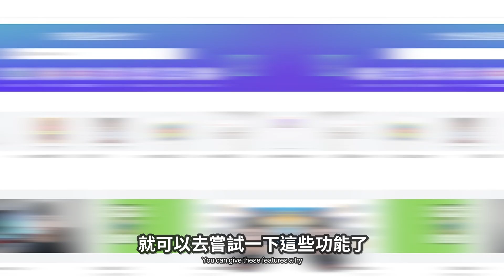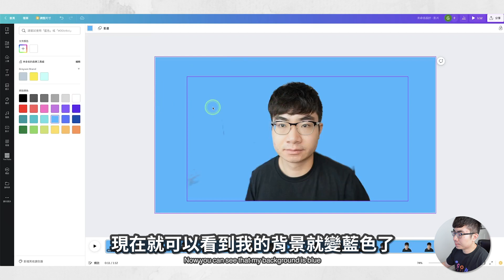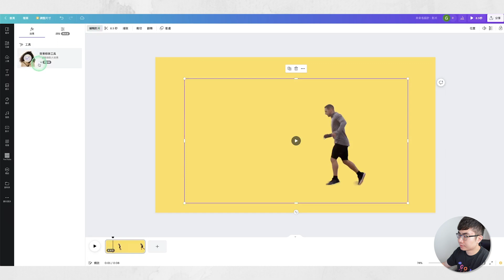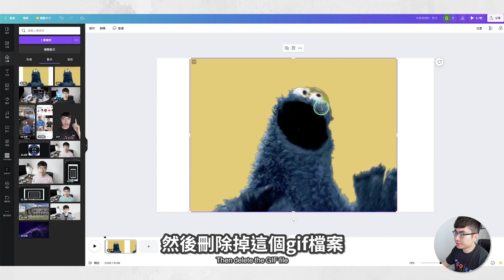【一鍵去除背景】超好用！2022年Canva最強影片剪輯功能誕生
Canva每隔一段時間也會推出新的功能，今天這期影片講到的這個新功能是我認為在2022年最值得期待的Canva新功能，那就是一鍵去除影片的背景。是的，現在的Canva不僅能夠去除照片的背景，也能夠把影片的背景去除掉了。這個功能很多人都需要，所以這期影片我會具體介紹Canva這個功能。